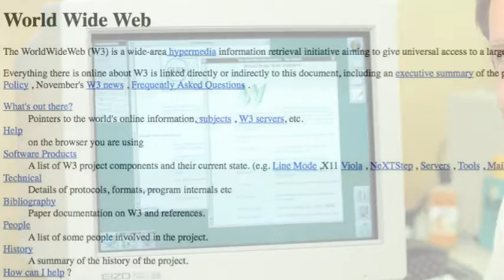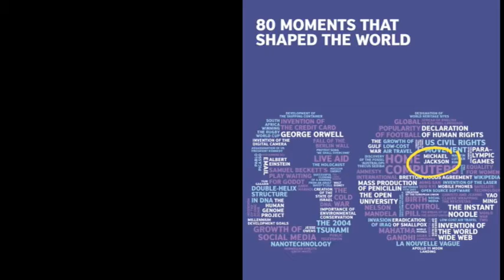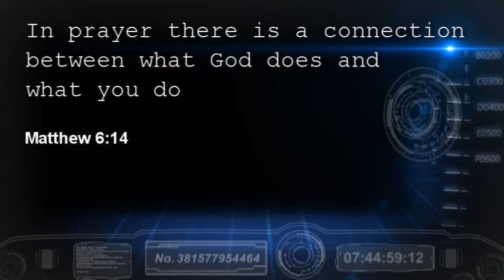NOW & THEN - 8th JUNE